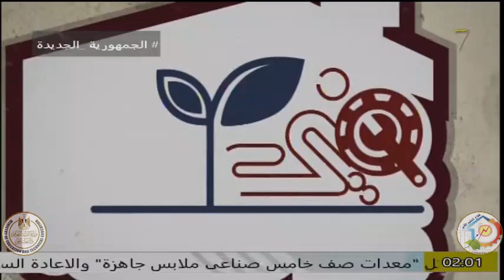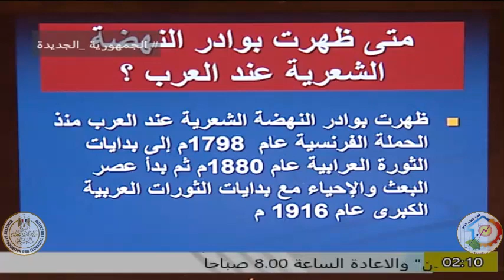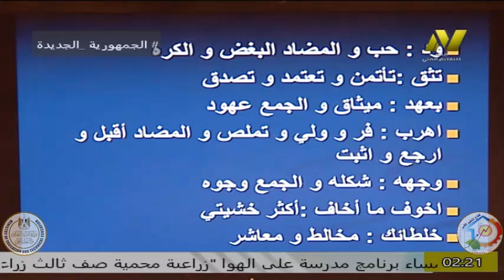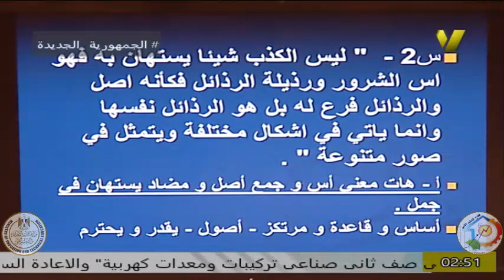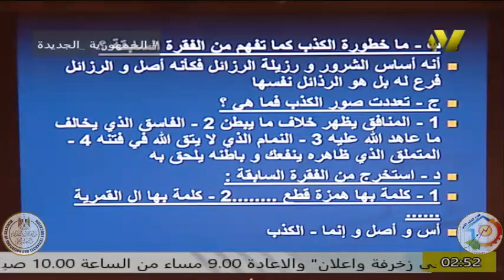الصف الثانى تعليم فنى - لغة عربية - العصر الحديث - ا احمد عمرو